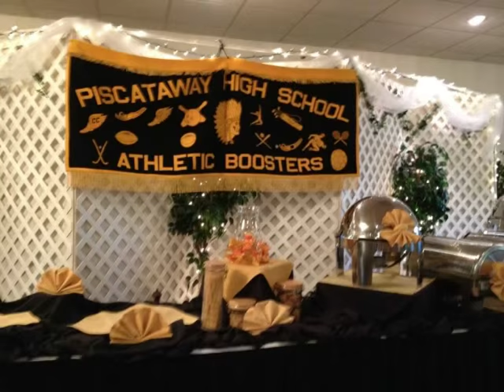Piscataway High School Reunion Bash 2013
Pictures of the Piscataway High School Reunion Bash for classes 1960 through 1969. held at Russo's in Bound Brook, New Jersey on September 28, 2013.